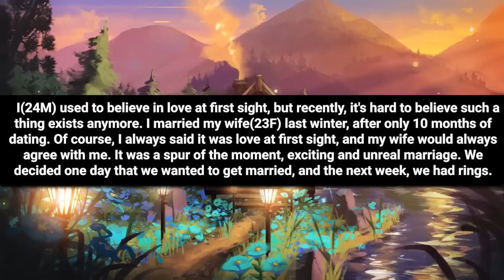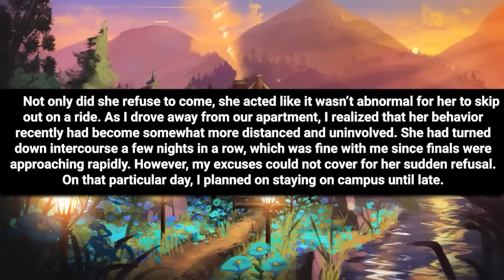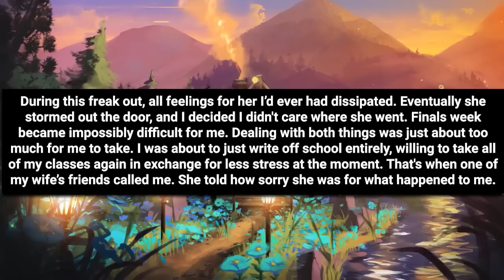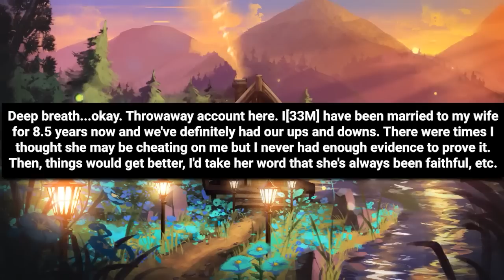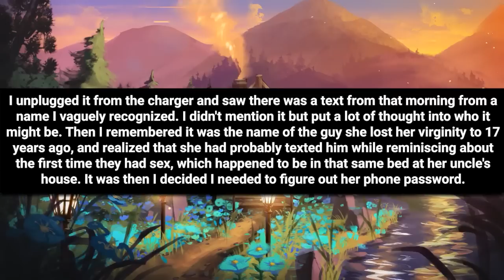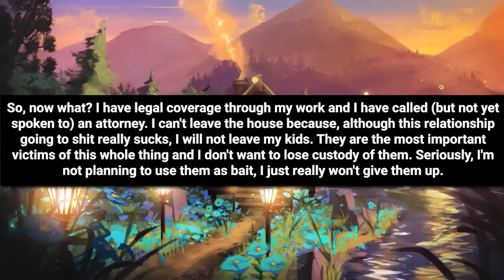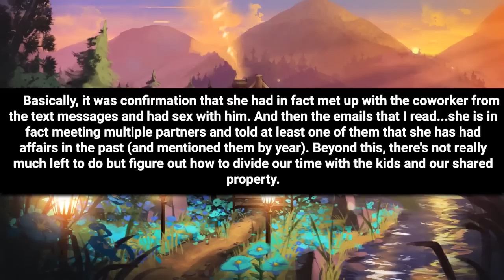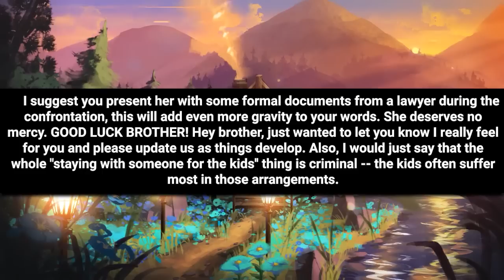UPDATE Pretended To Leave Home & Caught Wife 'In Action' With A Dealer. Now Her Life Is In Shambles